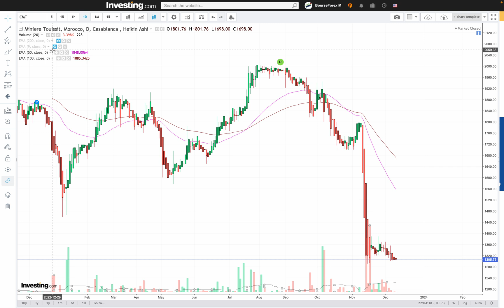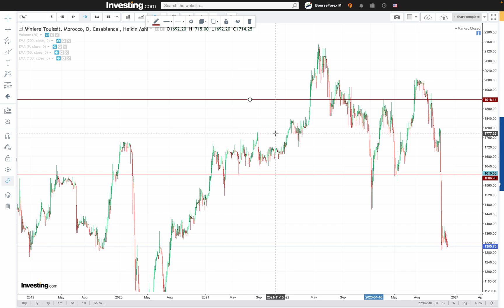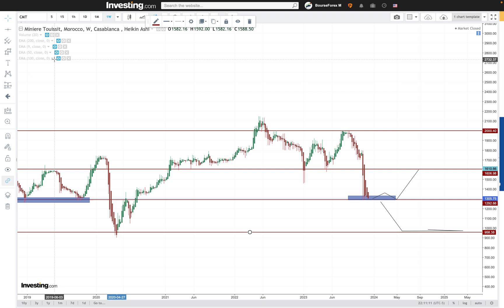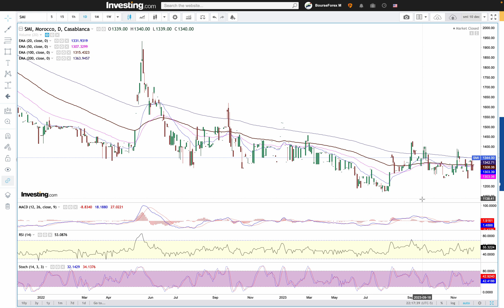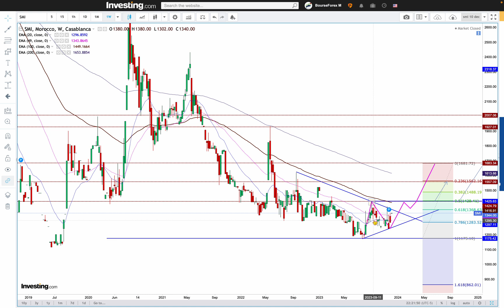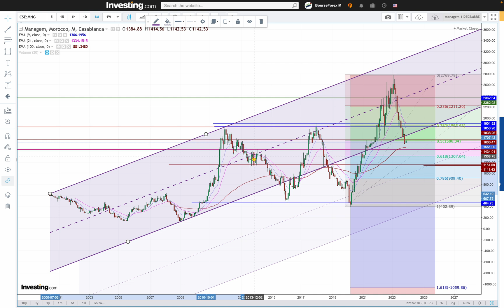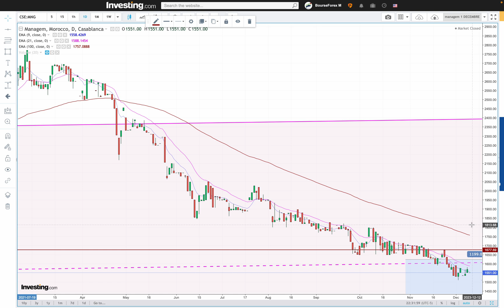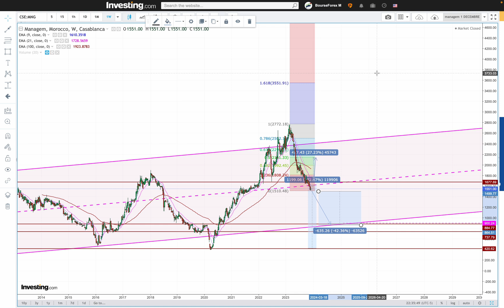Analyse des actions Minières. تحليل لأسهم قطاع التعدين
Cette vidéo vous donne une analyse  techniques des actions SMI, CMT et Managem et explore les possibilités de points d'entrées a moyen et long terme.